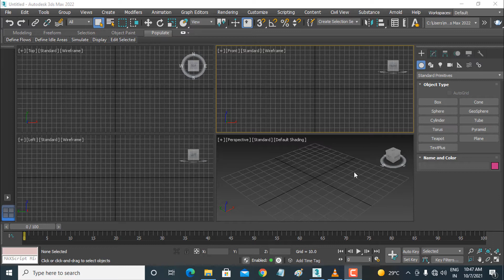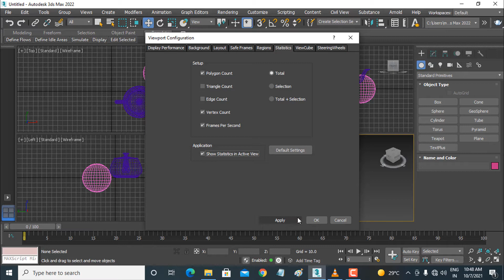3DS MAX 2022 Full Course in HINDI/URDU..... Vertex Count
3DS MAX 2022 Full Course in HINDI/URDU. Vertex Count